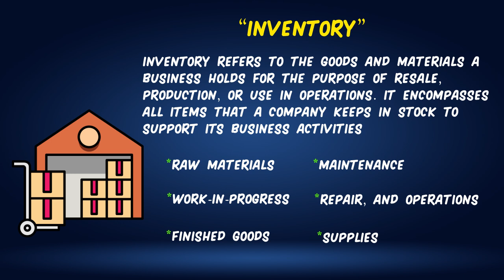What is Inventory & Types of Inventory? Urdu / Hindi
This video cover the topic of "Inventory" in Urdu and Hindi.
What is Inventory?
Definition of Inventory.
Explain Inventory.
Concept of Inventory.
Meaning of Inventory.
Inventory in Hindi.
Inventory in Urdu.
Inventory Kya Hai.
Quality of a Good Inventory.
Understandings Inventory.
Tutorial of Inventory.
Develop Inventory.
Effective Inventory.
Following Major Concept of Inventory and its Types:
1. Raw Materials
2. Work-In-Progress
3. Finished Goods
4. Transit Inventory
5. Cycle Inventory
6. Safety Stock
7. Anticipation Inventory
8. Seasonal Inventory
9. Dead Stock
10. Pipeline Inventory
11. Consignment Inventory